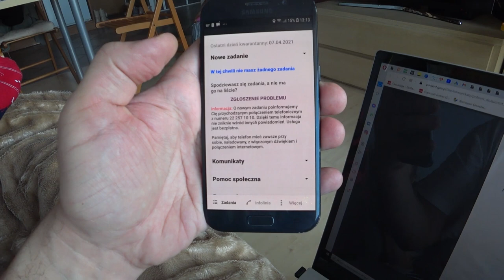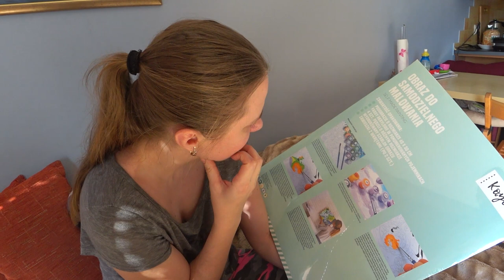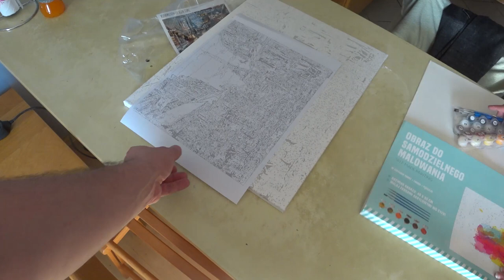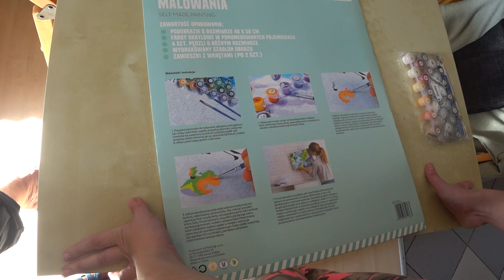Чем Заняться в Карантин ЛЕГО Картина по номерам Жизнь в Польше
Чем Заняться в Карантин ЛЕГО и Картины

PL 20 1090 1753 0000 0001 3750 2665 Pavel Vovk

Монтаж Adobe Premiere Pro 2020

До встречи!